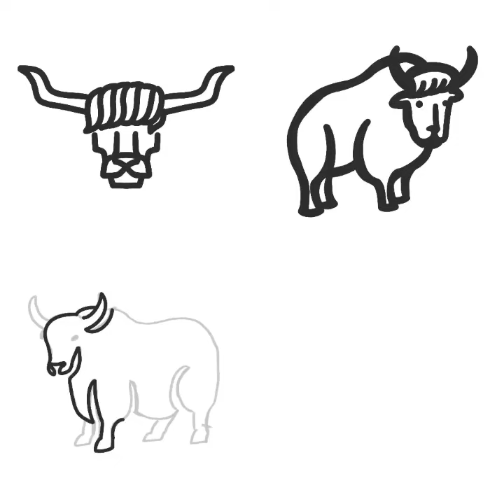logo maker ox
CONTRACT ME!
logo design/illustrator design
Professional logo design process
ox logo design
bull logo
Logo maker
Best free logo maker
Animation logo
Logo Maker app

Logo
logo's
logos
logo maker
maker logo
make logo
make a logo
logos maker
logo makers
ethos
ethos pathos logos
ethos, pathos logos
ethos, pathos, logos
design logo
design a logo
designed by logo
logo design
logo designer
logo designs
logo creator
ethos definition
graphic design
logos
how to design
business of design
design logo
icon design
illustrator logo design
design process logo
logo designes
تصميم شعارات
لوجو
logo ideas
logo maker
Simple logo
شعار
Free logo design
Logo maker
Design logo
Edit logo
Gaming logo
Simple logo
Photoshop logo
Professional logo
Logo
Electronic logo design
Medical logo design
Logo maker
Free logo download
New logo design
Logo name
logo design
graphic design
illustrator
logo design
logo design procreate
logo design picsartFree logo download